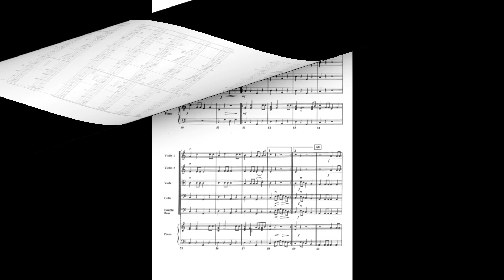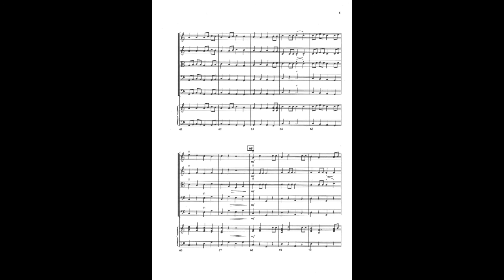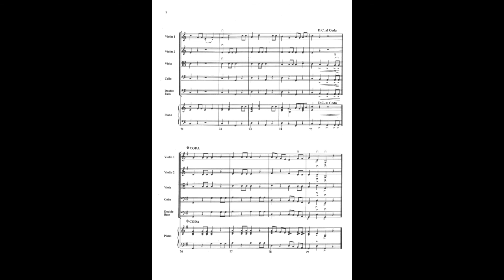The Playful Platypus by Ralph Hultgren (2)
The platypus is a unique and mysterious semiaquatic egg-laying mammal endemic to eastern Australia.  This piece is a light-hearted musical depiction of a platypus rushing around in its burrow and along the bottom of creeks, scrounging for worms, larvae and freshwater shrimp.